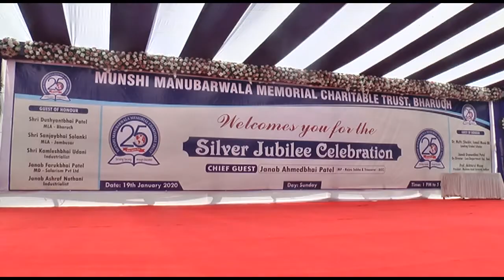ભરૂચ : સરકાર ખાનગીકરણના માધ્યમથી અનામત ખતમ કરવા માંગે છે : અહમદ પટેલ